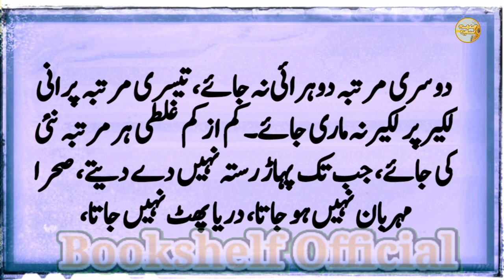Koshish Kaya Hai?| Sabaq Amoz Batein | Urdu Moral Quote | Bookshelf Official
Koshish Kaya Hai? Wo kuin nakam hoti hain ? Kaya  Wo nakam hoti hain ya sirf hamare dekhney ka nazariya hai.
Har koshish aik result le ke ati hai wohi iss ki kamyabi hoti hai .

Our content is not only give you spiritual happiness but also enhance your  glow and helping in character building. We are committed to deliver you good quality stuff. As your time is precious as well as your personality and character are too priceless.